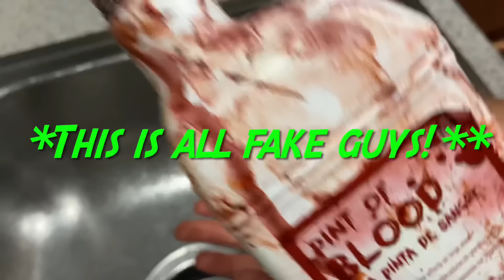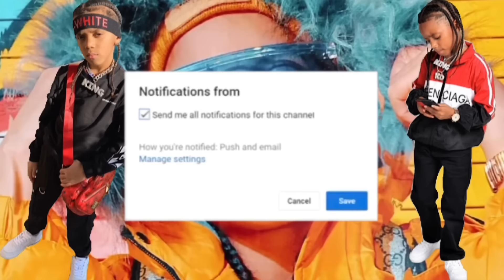KD SLICED HIS FINGER PRANK ON SISTERS!